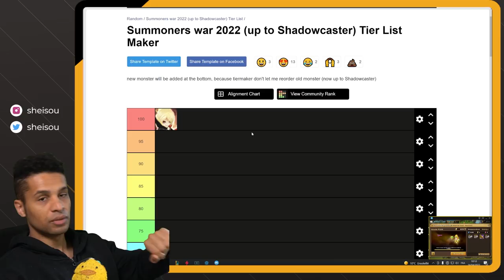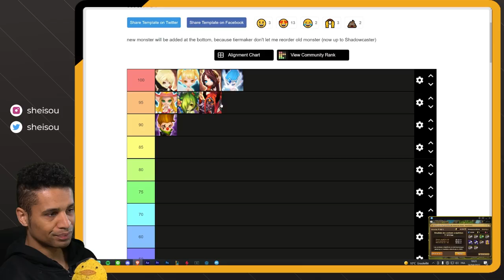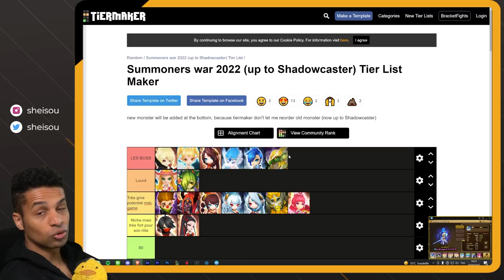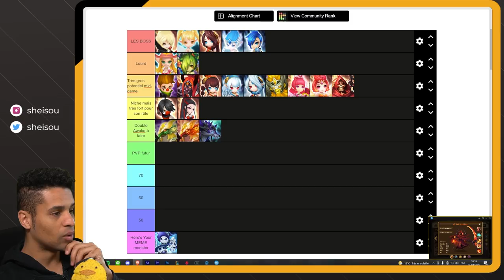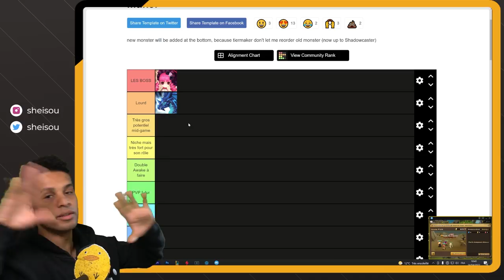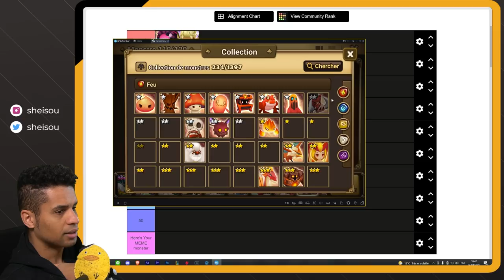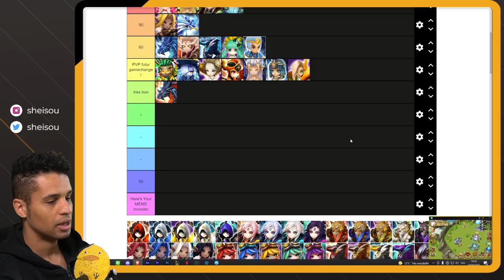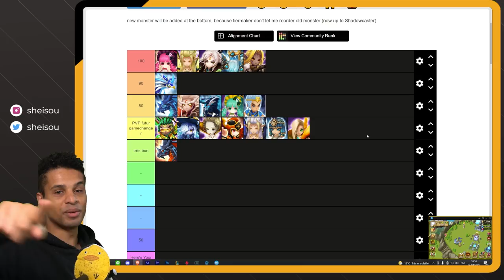Let's Play SW Ep.4 ! Tier List 4 et 5 Nat early game ! Que choisir dans les events ! [Summoners War]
00:00 Début fusions
02:30 Tier List 4nat
24:30 Tier List 5nat